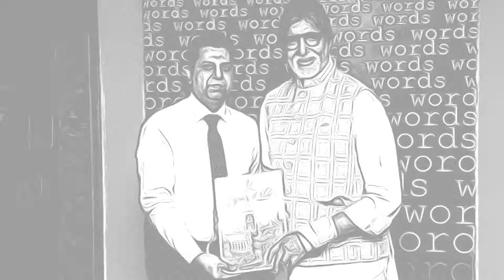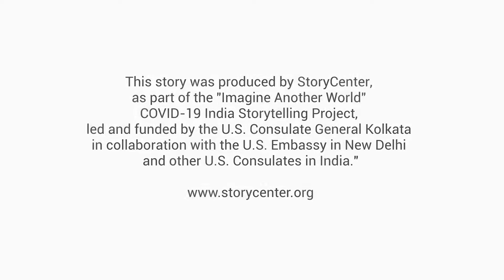Walnuts From Kashmir - by Sabir Sayed, Mumbai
This story was created as part of the "Imagine Another World" COVID-19 India project, a collaboration of StoryCenter and the U.S. Embassy and Consulates in India.

Protect yourself and others from COVID-19: wear a face covering over your nose and mouth, practice physical distancing from other people, and avoid settings that are crowded, indoors, or involve close contact. Here's how you can stay healthy